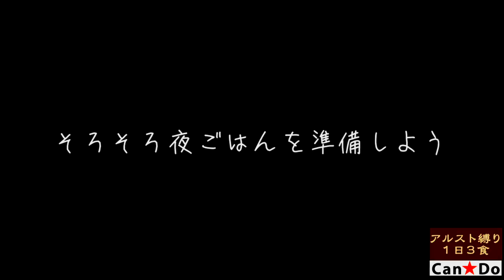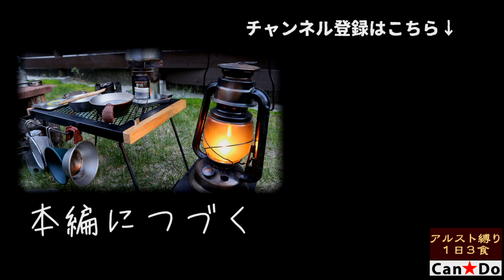【Can★Do】⑪アルスト縛り ～支度編～ 5分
【お詫び】夜ごはん（初撮り分）は作者が途中で泥酔して気持ちよく壊れてしまったためボツとなりました。あしからず…。本編は別日に改めた録画です。（本編に映っている牛タンは初撮り時の記録です。）

朝昼夜の３食をアルスト調理で過ごしてみました。屈辱的な朝ごはん、昼は無難な缶カレー、そして夜は…１日の締めですね。支度していきましょう！

お知らせ. 今回は準備のみの動画です。
本編は次回をお楽しみに！

RYOBIグラインダー
振動ドリル
焚き火テーブル
岩谷Jr.ガスバーナー
アルミ食器セット